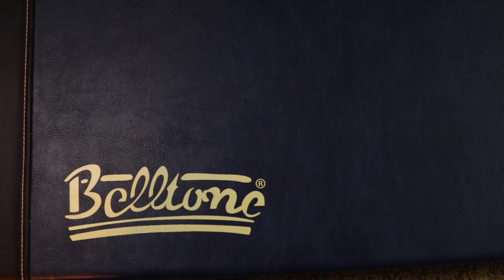Belltone Guitars w/ Doug Rappoport Rock Guitar Improve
Want a signature guitar?? Belltone Guitars offers an excellent, totally customizable guitar for your own look and sound!  Here I have two Belltones!  The pickups (also come in custom colors) are Filtertron-types with different voicings. One set hotter, one more vinatge!

Signal (recording)

Guitar into M-Type Pedal by Malin Amplification into FX return Marshall DSL 50 into UA OX
Picks - Dunlop Tortex 1.0 mm